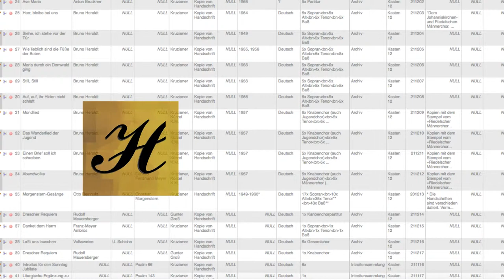Datenbank 3.0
Die neue MySQL-Datenbank im Rahmen des Projekts 3.0 wird nun noch detailliertere Suchen ermöglichen. Und das alles in einem unkomplizierten Interface…